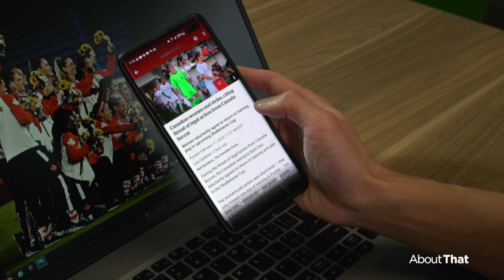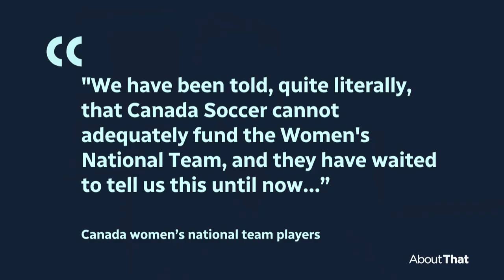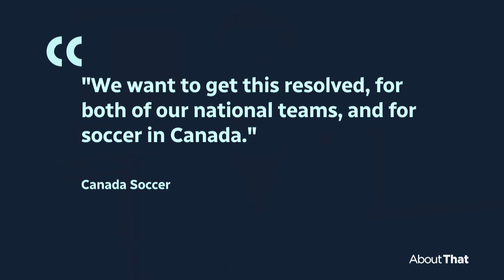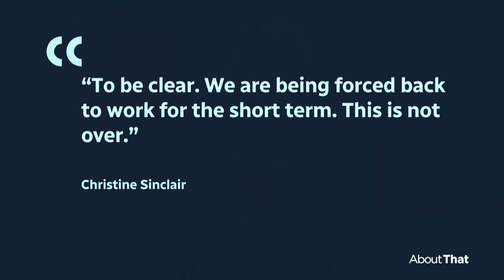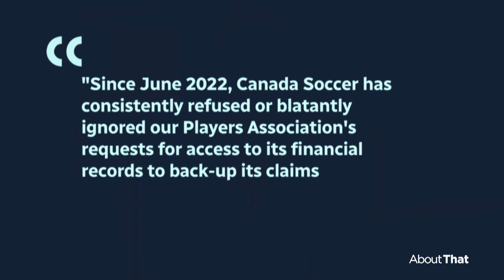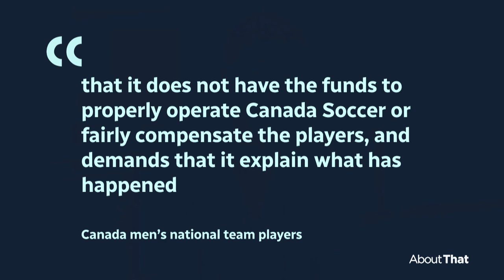Canadian women's soccer in crisis: how did it get this bad? | About That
The Canadian national women's soccer team says Canada Soccer is treating them unfairly. Andrew breaks down the dispute that's been going on for years and what it means ahead of this summer's Women's World Cup in Australia and New Zealand.